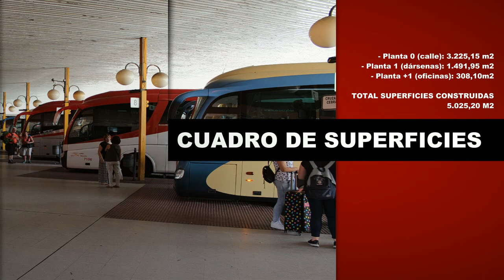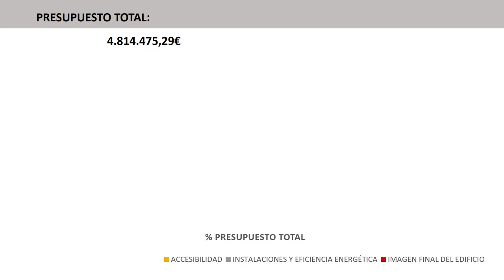Proyecto de la Estación de autobuses de Salamanca